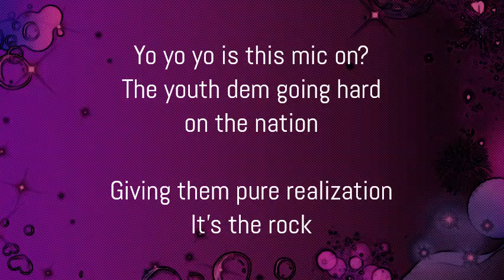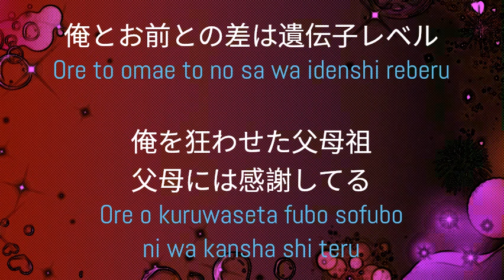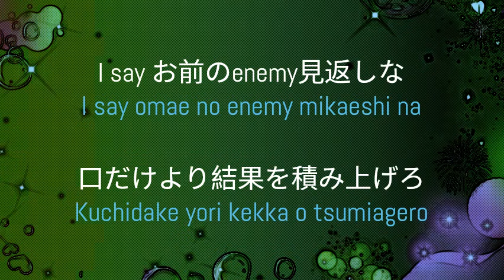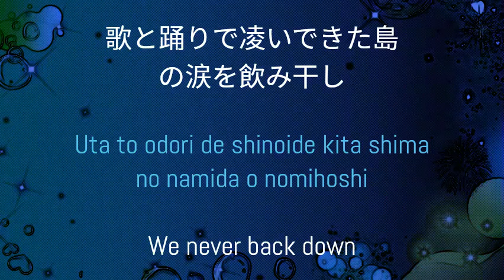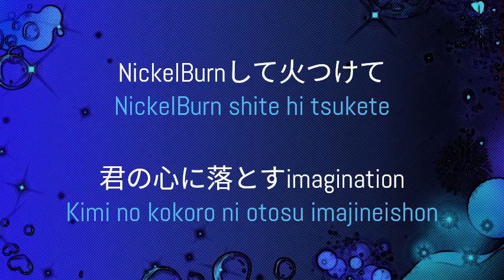LONGINESS - SugLawd Familiar && CHICO CARLITO && Awich ( LYRICS )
LYRICS :

Yo yo yo is this mic on?
The youth dem going hard on the nation
Giving them pure realization
It's the rock
The Ryukyu, The Okinawa
098
All night and day
SagLawd Familiar, CHICO CARLITO
And Awich

リーズナブルな完成度＋スケスケまくりのimitation
Rīzunaburuna kansei-do + sukesuke makuri no imitation

あいつになりたくてもがいても
Aitsu ni naritakute mogaite mo

底なし沼のように沈んでくよ
Sokonashi-numa no yō ni shizunde ku yo

NickelBurnして火つけて
NickelBurn shite hi tsukete

君の心に落とすimagination
Kimi no kokoro ni otosu imajineishon
ギリギリでフライできず地獄送りさ
Girigiride furai dekizu jigoku okuri-sa

君が飛べなかった理由を一つ教えたろうか
Kimi ga tobenakatta riyū o hitotsu oshietarou ka

それは目の前のプロップスに心揺らぎ近道した結果
Sore wa me no mae no puroppusu ni kokoro yuragi chikamichi shita kekka

誰かの後をつけてるだけだったからさ
Dareka no ato o tsuke teru dakedattakara sa

未だわからないか 最初は気づいてた
Imada wakaranai ka saisho wa kidzui teta

知らぬふりして自分の道だと言い聞かせた
Shiranu furi shite jibun no michida to iikikaseta

他は騙せない オリジナルを奏でないと
Hoka wa damasenai orijinaru o kanadenaito

過去の自分に足を引っ張られて退場
Kako no jibun ni ashi o hippara rete taijō

俺とお前との差は遺伝子レベル
Ore to omae to no sa wa idenshi reberu

俺を狂わせた父母祖父母には感謝してる
Ore o kuruwaseta fubo sofubo ni wa kansha shi teru

さらに磨き上げた自分自身にも感謝してる
Sarani migaki ageta jibun jishin ni mo kansha shi teru

なのになんかしてる君 差が離れてくうちに
Nanoni nanka shi teru kimi-sa ga hanarete ku uchi ni

絶望を感じどうせラップやめるよ
Zetsubō o kanji dōse rappu yameru yo

5年後いや4年後？これは余命宣告
5-Nen-go iya 4-nen-go? Kore wa yomei senkoku
現状に満足して威張ってんの？
Genjō ni manzoku shite ibatten no?

俺ら発展途上 でもかっけえぞ
Orera hatsutentojō demo ka kke e zo

仲間達と歩いてきた国際通り
Nakamatachi to aruite kita kokusaitōri

一歩一歩でも縮めていった理想との距離
Ippoippo demo chidjimete itta risō to no kyori

マジで何一つなかったんだよ当時 (Oh shit)
Majide nanihitotsu nakatta nda yo tōji (Oh shit)

今では那覇Young OG
Ima dewa Naha yangu OG

耕した土壌 WackMC除草
Kō shita dojō WackMC josō

RapだけはNo joke 俺も発展途上
Rap dake wa No jōku ore mo hatsutentojō
だからしない助走 まるでラルフのロゴ
Dakara shinai josō marude rarufu no rogo

OHZKEYと競争 ５年後、調子どう？
OHZKEY to kyōsō 5-nen-go, chōshi dō?

俺には 固い信頼裏切らない世界一のフレンズ
Oreniha katai shinrai uragiranai sekaiichi no furenzu

ソフトなやつのバースだけじゃ朝立ちもしねぇ
Sofutona yatsu no bāsu dake ja asadachi mo shine~e

昔、立ち止まり眺めたビッチの胸
Mukashi, tachidomari nagameta bitchi no mune

今この島から動かすぜ一億円
Ima kono shima kara ugokasu ze ichiokuen
All my people put ya middle finger

I say お前のenemy見返しな
I say omae no enemy mikaeshi na

口だけより結果を積み上げろ
Kuchidake yori kekka o tsumiagero
地元Southside 火をつけてブチ上げろ
Jimoto Southside hi o tsukete buchi agero

Imagination から Realization
Imajinēshon kara Realization

よく噛み砕くinformation
Yoku kamikudaku infomēshon
Good mind 琉球教訓伝承
Good mind Ryūkyū kyōkun denshō
分かる奴らが変えてくnation
Wakaru yatsura ga kaete ku neishon

自分じゃない他の誰になるためやるんじゃない
Jibun janai ta no dare ni naru tame yaru n janai

溢れでる言葉派手にぶん回す
Afure deru kotoba hade ni bunmawasu

この声が刀だから高らかに宣言
Kono-goe ga katanadakara takaraka ni sengen

見失うこともある未だに
Miushinau koto mo aru imadani

はじめてマイク握ったfourteen
Hajimete maiku nigitta fourteen

今じゃアリーナで狙うグラミー
Ima ja arīna de nerau guramī
まだまだ未完成このStory
Madamada mikansei kono Story

何があっても逃げやしないさ
Nani ga atte mo nigeyashinai sa

手をあげカチャーシーでput ya light up
Te o age kachāshī de putto ya light up

歌と踊りで凌いできた島の涙を飲み干し
Uta to odori de shinoide kita shima no namida o nomihoshi
We never back down

Official:
This video's for learning and entertainment purposes only !
If the owners of the song wanna remove this video
Thanks !